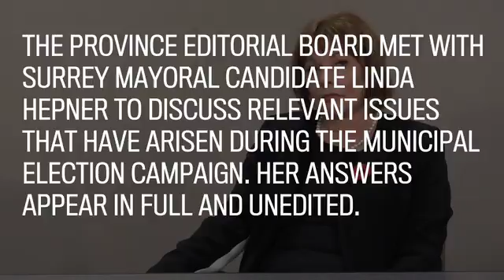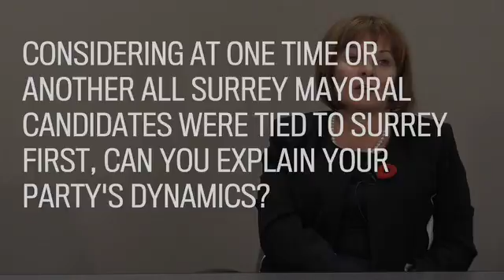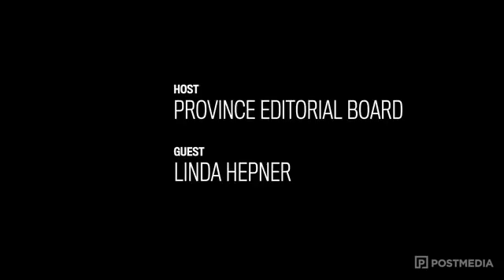Province editorial board interviews Surrey mayoral candidate Linda Hepner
The Province editorial board met with Surrey mayoral candidate Linda Hepner to discuss relevant issues that have arisen during the municipal election campaign. His answers appear in full and unedited.